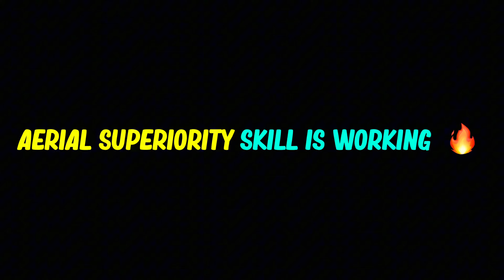The God of Assists A. Iniesta + Rising Shots POTW Booster Card Lewandowski Review eFootball 25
POTW Booster Lewandowski ✨
Free Epic Double Booster Iniesta🔥

Free Epic Booster Van Der Vaart is a complete midfielder🥵.
Free Epic Stoichkov is a beast

Review Showtime Gavi + Walker + Mainoo🔥

Epic Booster Lahm
Epic Booster Iniesta
Epic Booster Cantona